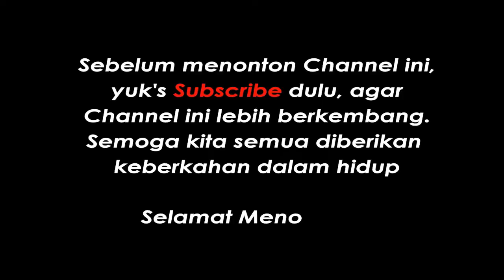CARA MEMBUAT PAPER BAG SENDIRI DARI KERTAS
Cara membuat paper bag sendiri sangatlah mudah, selain tidak perlu mengeluarkan biaya yang mahal, kita membuatnya dalam jumlah sedikit dan kita variasikan biar berbeda denga yang laen. Dengan bahan yang mudah didapatkan cara membuat paper bag ini bisa dilakukan di rumah bersama keluarga.

Bagaimana cara membuatnya ? Mari kita simak cara membuat paper bag berikut ini !

Origami paper bag, ketrampilan origami, membuat origami dari kertas.